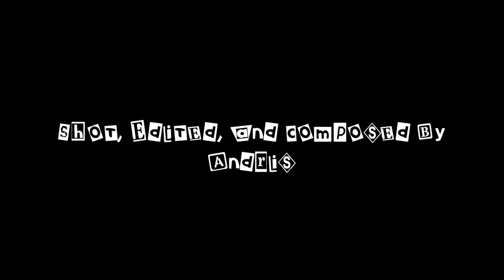Cheap Thrills! Unspeakable Terror! - Jack Brooks: Monster Slayer (2007)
Taking a look at Jon Knautz's feature film debut.